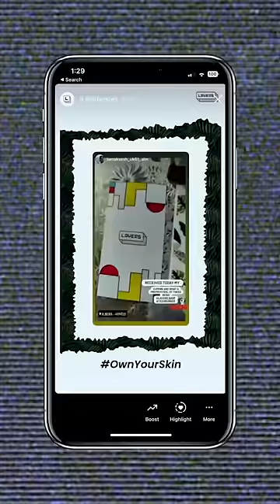Who is the @Layers.ShopOfficial secret member? 😱 | @TechBurner Mobile skin brand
We, at layers, wondered why we limit ourselves when it comes to expression and creativity which are essential parts of who we are.

As technology enthusiasts, we figured out that skins can be one of the best ways to express yourself. Based on our team members' journeys and experiences, we have made sure these layers are not just accessories to your phone but an extension of your personality.

We wanted to create something stylish, sturdy, and stable. Honestly, finding this combination is the toughest part of creating layers but our skins are designed after a lot of research and with 3M materials, we make sure that every skin lasts as long as you wish.

A brand that started as a mere question, why can’t top-notch quality stylish layers be accessible to everyone, is now a creative community that celebrates those who dare to dream across the country.

Our ambition is to come up with products and experiences that enhance your creativity and inspire you to do more.